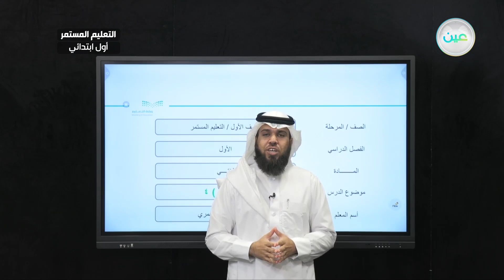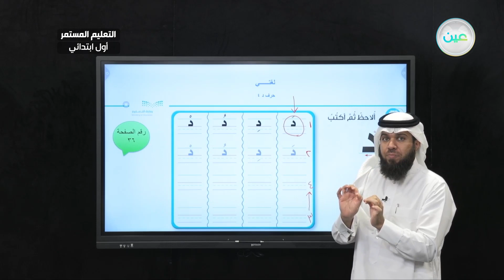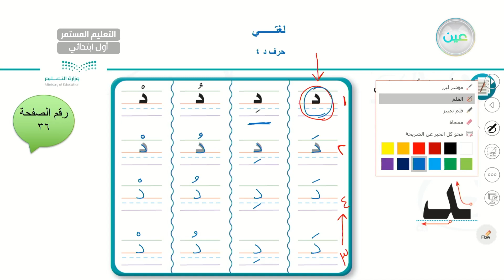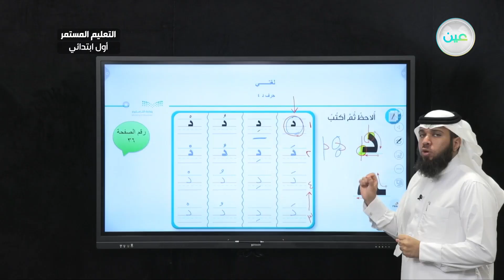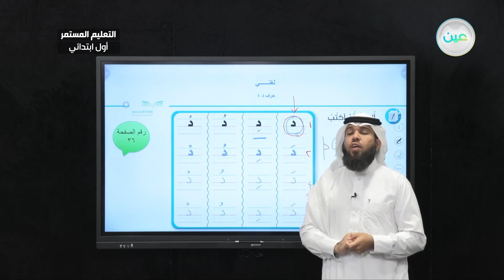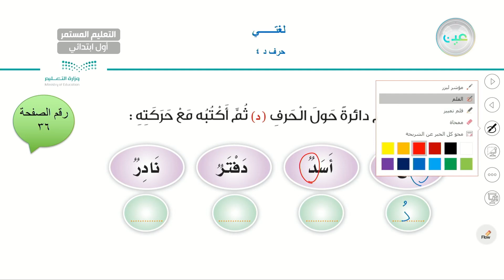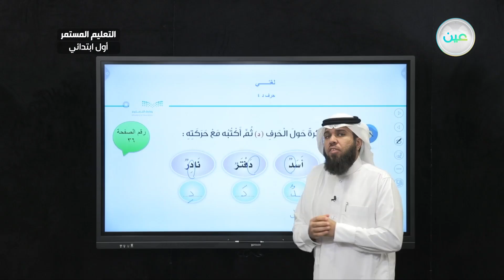حرف (د) 4 - لغتي - الصف الأول الابتدائي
الحصة الثانية - الأثنين - الأسبوع الثاني - الصف الأول الابتدائي التعليم المستمر